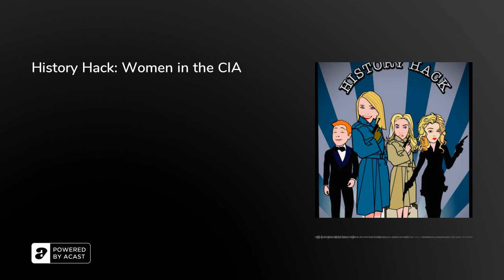History Hack: Women in the CIA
Nathalia Holt joins us to talk about the women spies who built the CIA and changed the future of espionage.